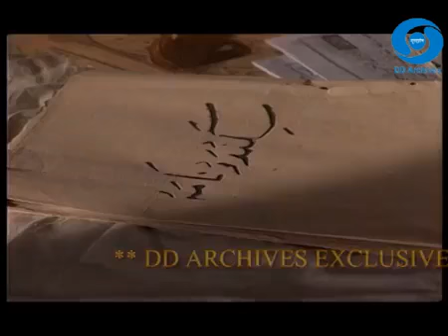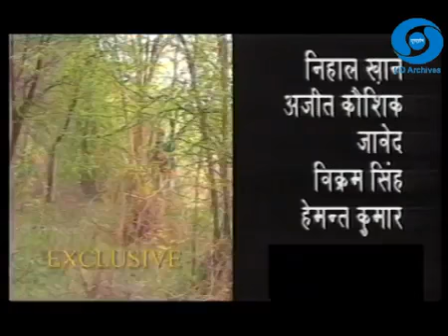शेरशाह सूरी (Part-5)